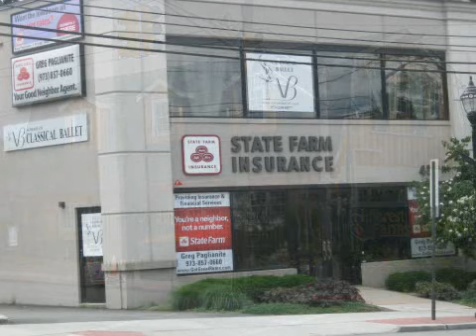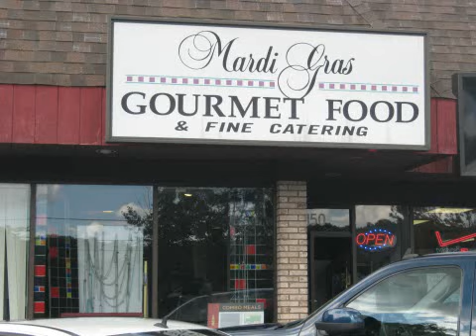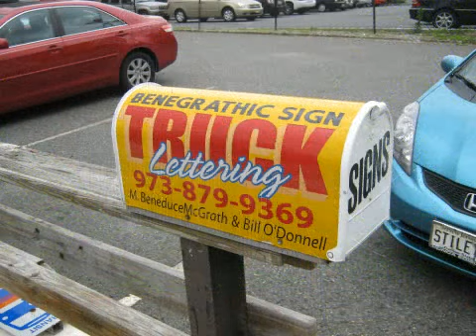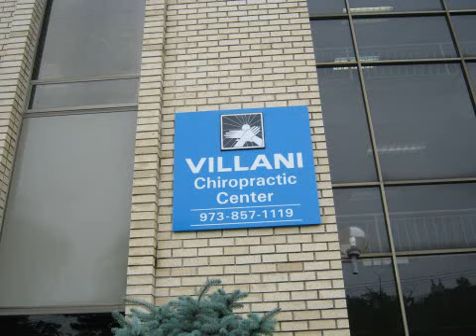When You Come To Verona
Tribute to Verona NJ.  Recorded at Arminio Studios.  Credits at end of Video